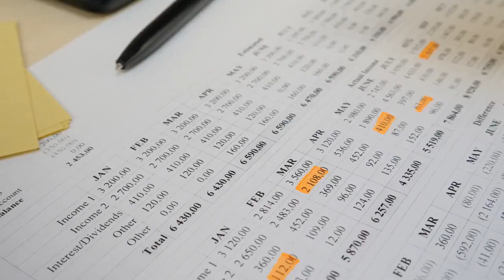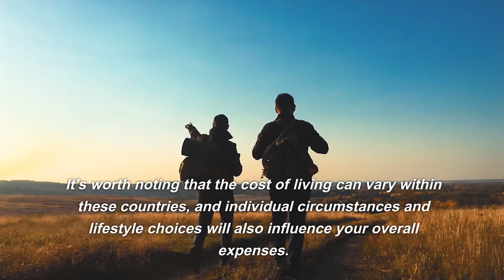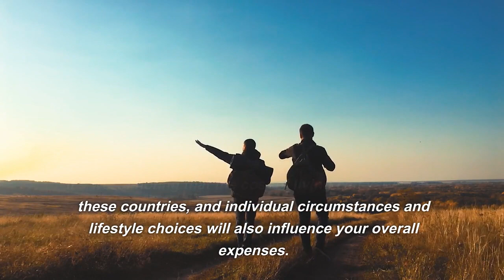10 Cheapest Countries To Live under $1000/month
Living costs can vary widely depending on the specific location within a country, as well as personal preferences and lifestyle choices. However, here are 10 countries where it may be possible to live on a budget of $1000 or less per month:

1. Vietnam: Vietnam offers a low cost of living with affordable accommodation, food, and transportation options, especially in cities like Hanoi and Ho Chi Minh City.

2. India: India has diverse living costs, but many cities and towns offer affordable accommodation and food. Places like Jaipur, Kolkata, and Kochi are known for their lower living expenses.

3. Indonesia: Cities like Bali, Yogyakarta, and Bandung offer relatively low living costs, with affordable accommodation and inexpensive street food.

4. Thailand: Although some areas, like Bangkok, have higher living costs, cities like Chiang Mai and Phuket offer affordable options for accommodation, food, and transportation.

5. Cambodia: Phnom Penh and Siem Reap are popular destinations with a low cost of living, offering affordable housing, cheap street food, and inexpensive transportation.

6. Colombia: Cities like Medellín and Bogotá offer a reasonable cost of living, with affordable rent, inexpensive groceries, and affordable public transportation.

7. Mexico: Places like Guanajuato, Oaxaca, and Puerto Vallarta have a lower cost of living compared to major cities like Mexico City, with affordable housing and relatively cheap food.

8. Peru: Cities like Lima and Cusco offer a mix of affordable and more expensive options, but it's possible to live on a budget with cheap local markets and reasonably priced accommodation.

9. Bulgaria: Cities like Sofia and Plovdiv in Bulgaria offer a lower cost of living compared to many European countries, with affordable rent, inexpensive dining options, and affordable public transportation.

10. Egypt: Cities like Cairo and Alexandria offer a relatively low cost of living, with affordable housing, inexpensive street food, and affordable transportation.

Remember that these estimates are approximate and can vary depending on individual circumstances and lifestyle choices. It's essential to conduct thorough research and consider factors like visa requirements, healthcare, and personal safety before making any decisions about moving to another country.